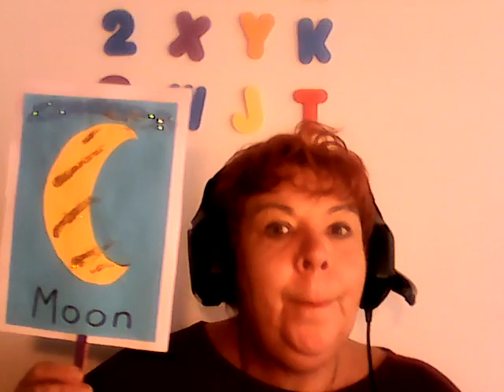Magic Ears Demo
Very nervous and very excited!